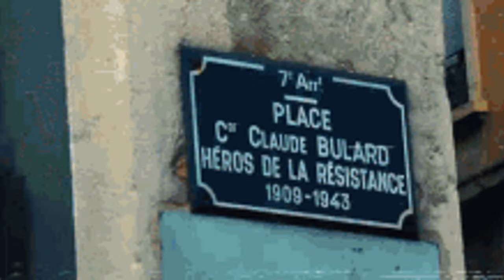Offset Paris Fight Explained: Music Deal Gone Wrong!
In this video, I’m going to explain the full story behind Offset Paris fight explained, including the shocking details of what went down in the hotel lobby. You’ll learn why Offset and Gazo’s entourage clashed and how a failed music project led to this heated altercation.
The video also dives into key moments from the viral footage, featuring Offset’s crew defending themselves as tensions escalated. Watch closely as we break down the tussle and highlight the security guard’s role during the fight.
Get the inside scoop on the Offset and Gazo altercation and the behind-the-scenes drama that led to this moment.